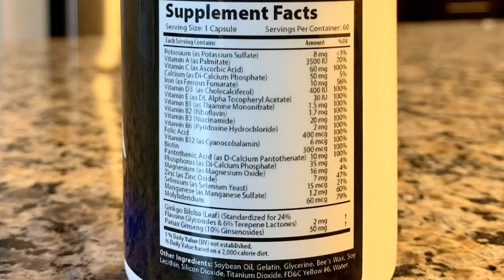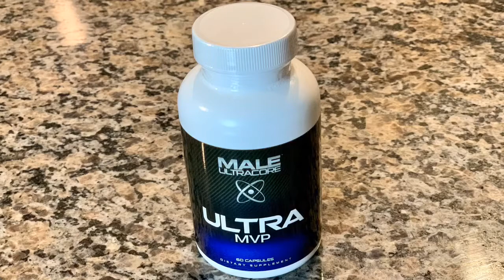Club Ultracore - Ultra MVP - Daily Multivitamins For Men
Club UltraCore - Ultra MVP - Men's Daily Multivitamin to Support Immunity, Energy, and Performance

Ultra MVP contains vitamins, minerals, nootropics, immuno-boosters, and a lot more – the exact blend that men need to cope with today’ fast-paced lifestyle.

Your daily activities use up so much of your body’s reserves, and a deficiency of vitamins and minerals could lead to serious reductions to your productivity, energy, mood, and performance. Multivitamins help your body cope up with the fast expenditure of your body’s resources by consistently supplying the body with the vitamins and minerals that it needs to maintain your peak performance.

Club Ultracore supplement experts develop products that will specially help all men with their health. This products was called to be the Male Ultra Brand. Many thought it was extremely expensive, but many thought that even at  the same price, people will still buy the supplement because it’s the  only supplement that is capable of delivering real results. The formula has a compounding effect that builds up over time and makes  it more impactful the more of you continue to use the product.